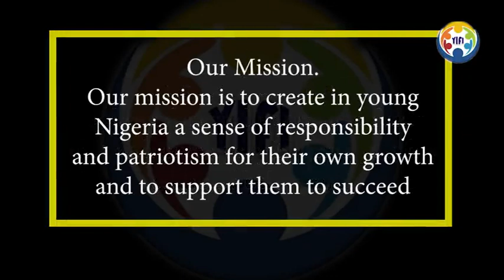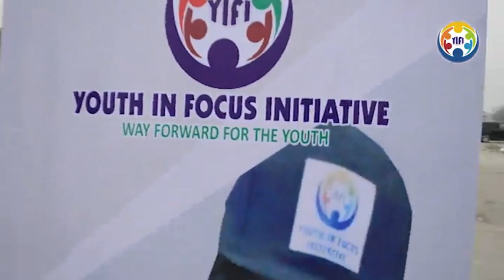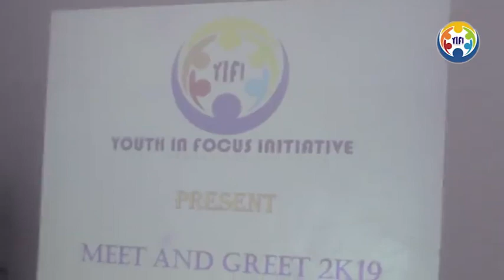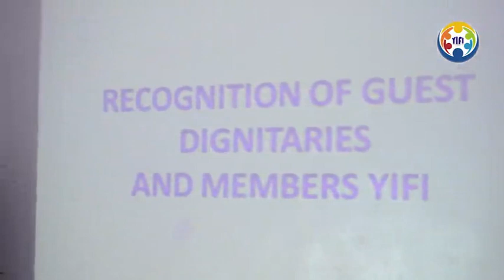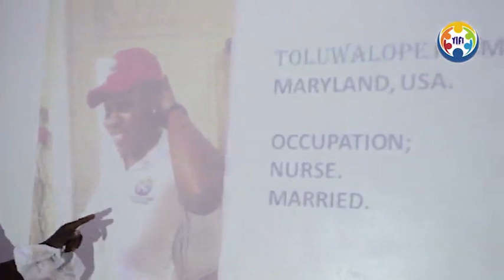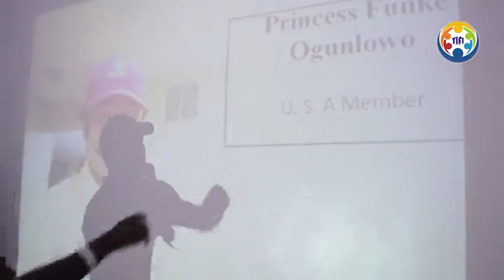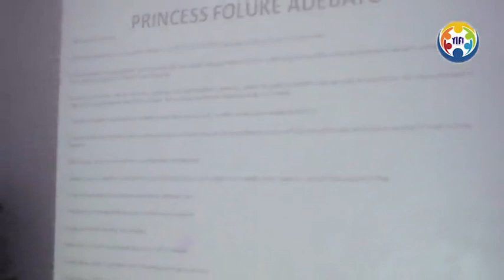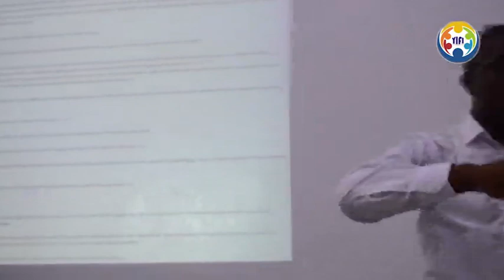FIRST SESSION: LAGOS YIFI MEET AND GREET